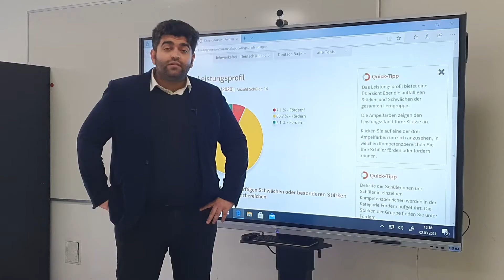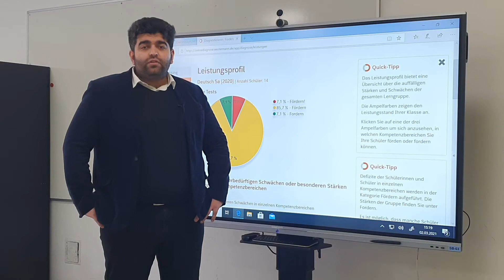Individuelle Förderung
Individuelle Förderung im Rahmen unseres Ganztagsangebots